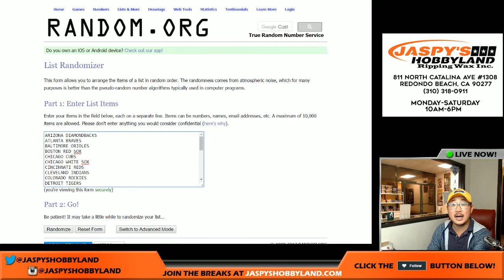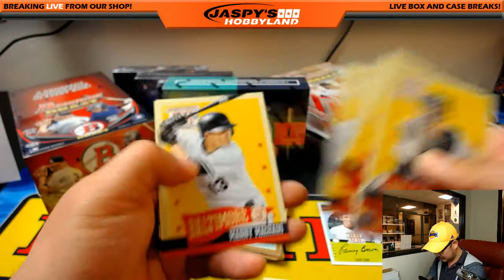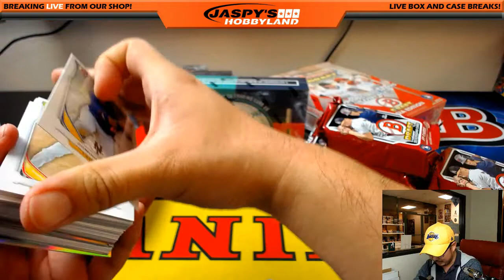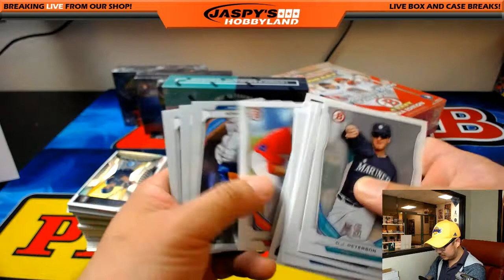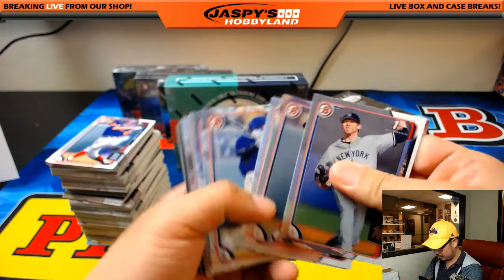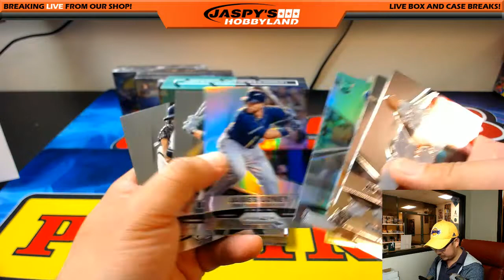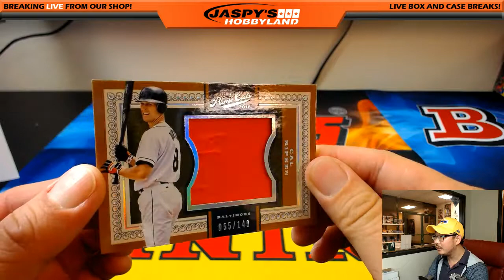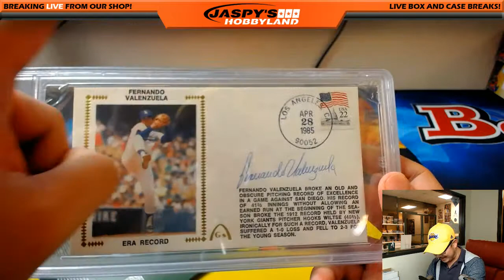Tues., 5/16/17 - #2 - Jaspy's 10Box Prospects, Rookies & Stars MLB Baseball Mixer